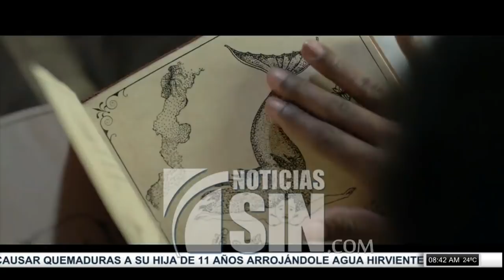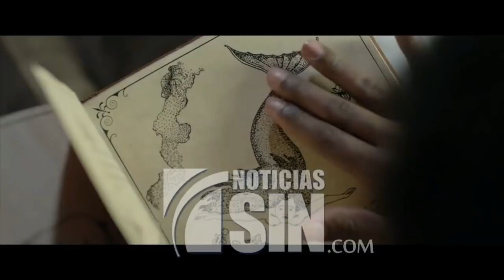Entrevista a productores de películas, Carlos Germán y Luis Arambilet en El Despertador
En la entrevista central de El Despertador recibimos a los productores de películas Carlos Germán y Luis Arambilet, con quienes conversamos sobre la industria cinematográfica en el país.